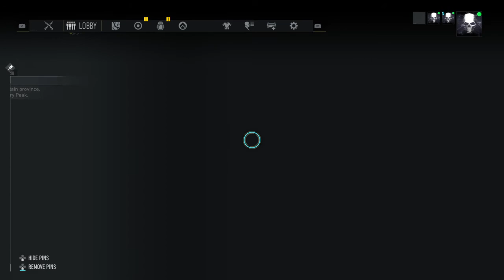Ghost Recon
Fuck